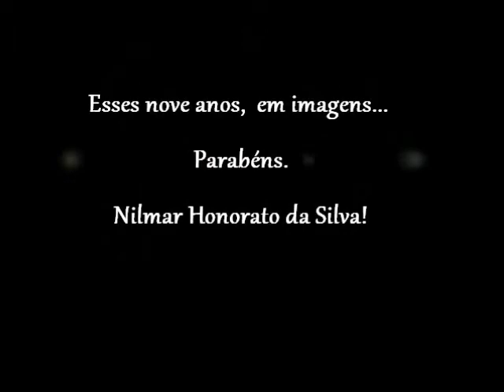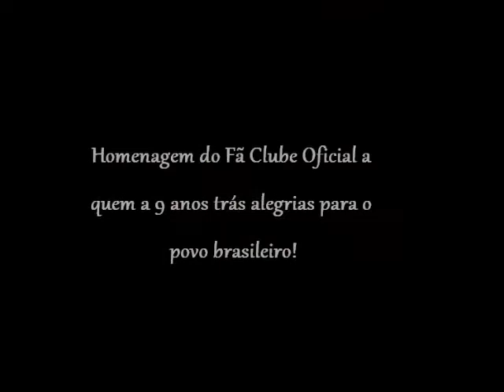Nilmar 9 anos como jogador profissional.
Tudo se iniciou em 15 de Março de 2003, o primeiro jogo como jogador profissional! Parabéns Nilmar. Uma estrela que nunca deixará de brilhar!